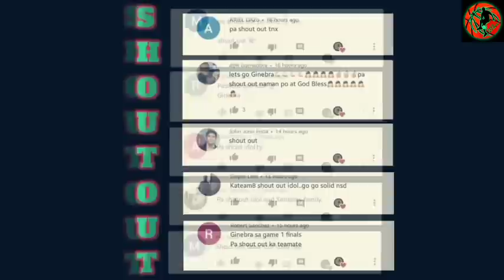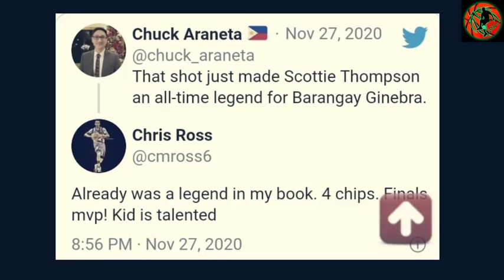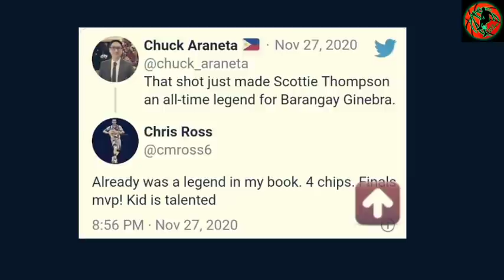NAGBITIW NG MATINDING KUMENTO PARA KAY SCOTTIE SI CHRISS ROSS|BIGMAN SASALI NARIN SA PBA R.DRAFT|ERR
NAGBITIW NG MATINDING KUMENTO PARA KAY SCOTTIE SI CHRISS ROSS|BIGMAN SASALI NARIN SA PBA R.DRAFT|ERRAM BUMILIB